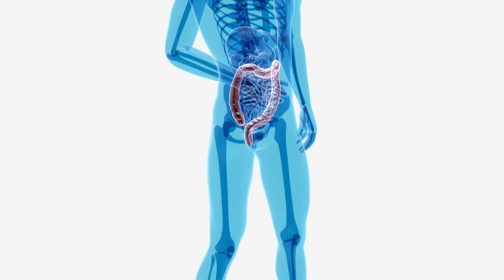Poznaj złe nawyki żywieniowe. Sprawdź co można jeść na śniadanie, żeby nie być rano głodnym.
Nawyki żywieniowe - ale właściwie skąd wiedzieć, które są dobre, a które złe?
Obejrzyj nagranie, aby poznać 6 najczęściej występujących, złych nawyków żywieniowych.

🍽 Czy wiesz, że pewien badacz odkrył, że wielkość talerza ma ogromny wpływ na to ile zjadamy? Posłuchaj o eksperymencie, który przeprowadził i sprawdź o ile % więcej jesteś w stanie zjeść tylko przez to, że porcja jedzenia będzie na większym talerzu.

Z nagrania dowiesz się też:
🔥 ile więcej jesteś w stanie kupić, kiedy jesteś głodny i jaki zastosować trik żeby temu zapobiec
🔥 jakie skutki może ze sobą nieść niejedzenie śniadań oraz co warto jeść na śniadanie kiedy nie mamy na nie czasu
🔥 jak szybkie jedzenie zaburza pracę naszego układu pokarmowego

Koniecznie zostań do końca i dowiedz się jakie pokarmy mogą uzależniać tak samo jak narkotyki.

Poniżej znajdziesz linki do badań, o których wspominam w nagraniu:

00:00 Nawyki żywieniowe
0:33 Przejadanie się
3:01 Podjadanie
4:37 Brak śniadania
6:07 Szybkie jedzenie
7:56 Przetworzone jedzenie
9:04 Jak odwrócić nawyki żywieniowe na te dobre

 Więcej filmów w temacie: Jak wzmocnić osłabiony organizm? Układ odpornościowy. Układ immunologiczny.

✋ DR JOLANTA NALEWAJ - NOWAK
Mogę o sobie powiedzieć, że jestem właściwie psychodietetykiem i dietetykiem. Dietetyka stała się dopełnieniem całej wiedzy medycznej, która pozwala mi kompleksowo nieść pomoc osobom chorym.
Jestem Absolwentką Uniwersytetu Medycznego im. Karola Marcinkowskiego w Poznaniu, na kierunku Zdrowie Publiczne. W 2006 r. uzyskałam tytuł doktora w zakresie biologii medycznej w Katedrze i Klinice Onkologii Ginekologicznej wydział Lekarski. Ukończyłam studia podyplomowe na kierunku Dietetyka i Planowanie Żywienia na Uniwersytecie Przyrodniczym w Poznaniu. Jestem Absolwentką Studium Pomocy Psychologicznej w Ośrodku Psychoterapii Psychoanalitycznej Trójmiasto w Sopocie. W 2014 r. uzyskałam certyfikat Polskiego Towarzystwa Psychoonkologicznego jako Psychoonkolog [Certy. nr: 88].